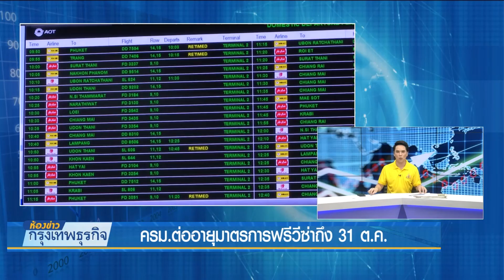ครม.ต่ออายุมาตรการฟรีวีซ่าถึง 31 ต.ค. | 25 เม.ย. 62 | NationTV22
ครม.ไฟเขียวต่ออายุเว้นค่าธรรมเนียมวีซ่าอีก 6 เดือนหวังดึงรายได้ท่องเที่ยวเพิ่ม คาดรายได้จากนักท่องเที่ยวต่างชาติที่เพิ่มขึ้นประมาณ 1.04 แสนล้าน